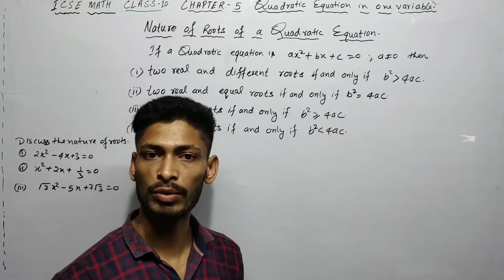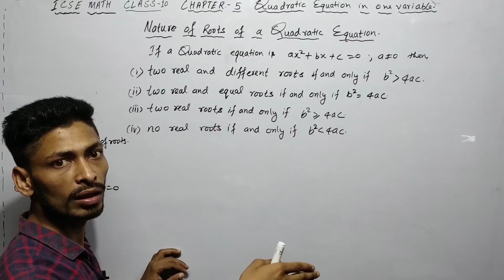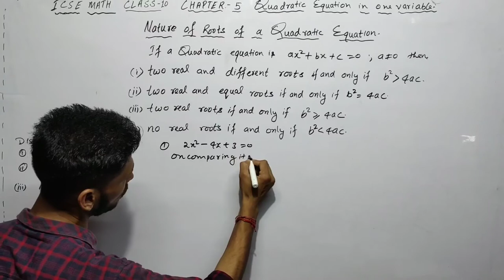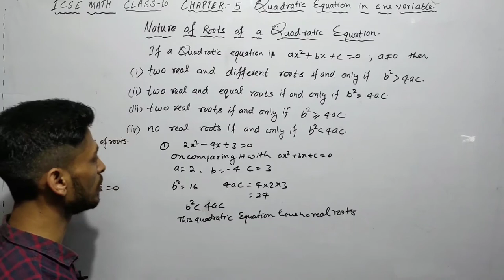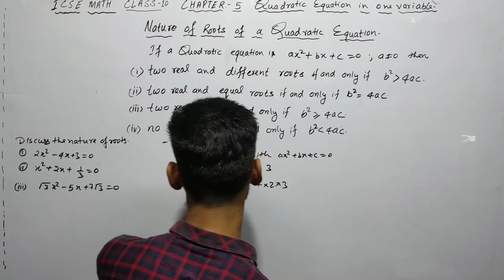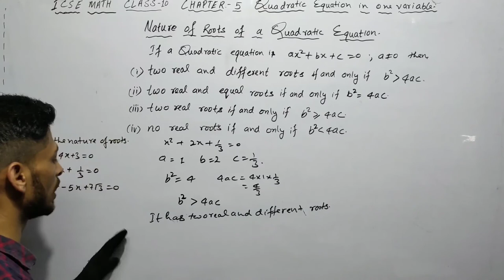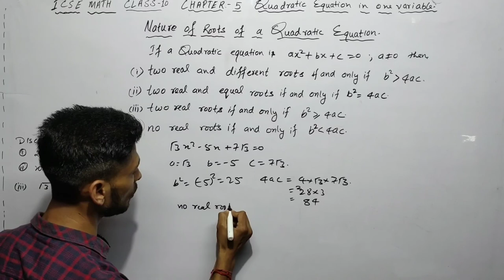ICSE Math Class 10 Chapter 5 (Quadratic Equation) part 15 Nature of Roots of a given Quadratic Equat